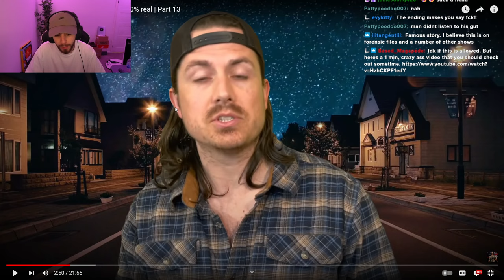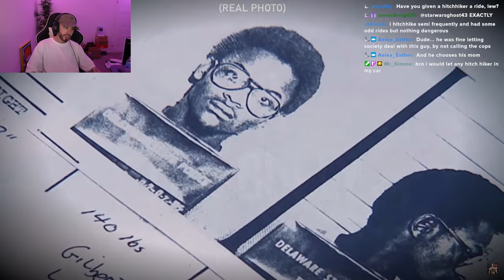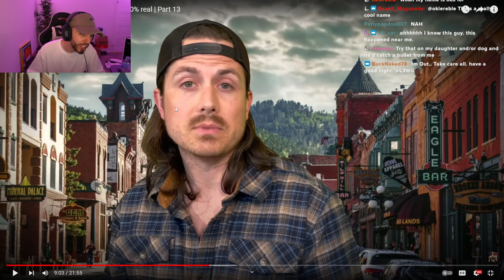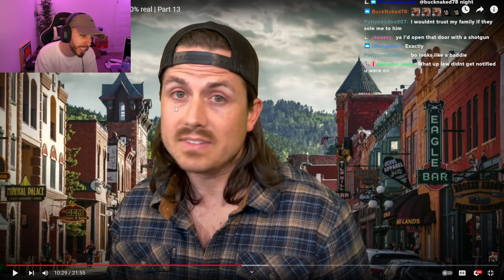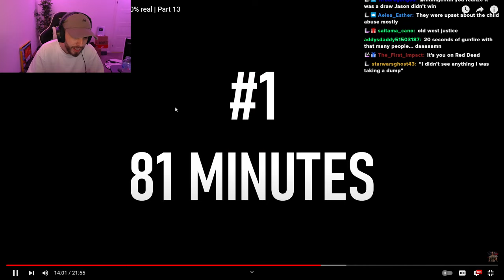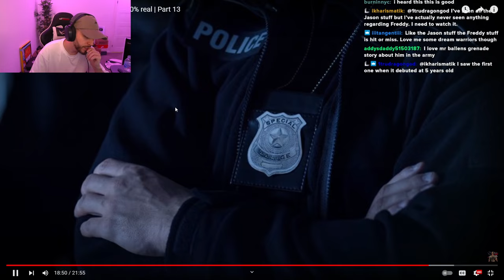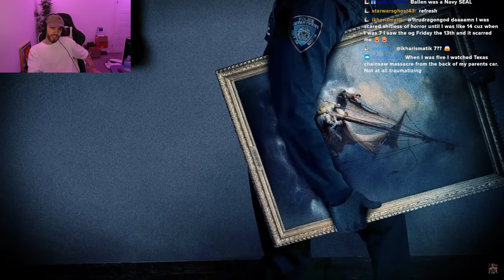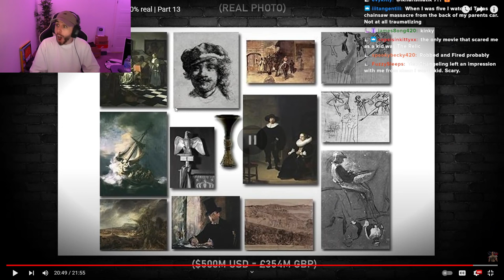Top 3 Stories That Sound FAKE But Are 100% REAL!